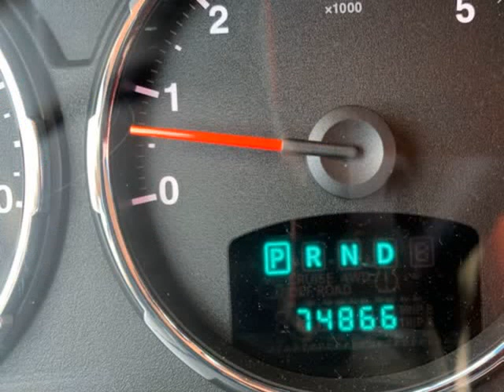2009 Jeep Liberty 4WD 4dr Sport (Kenmore, New York)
Select Auto Sales Inc.
1540 Military Rd
Kenmore